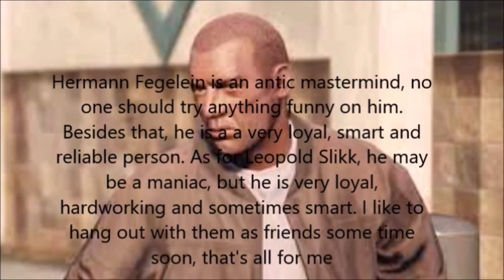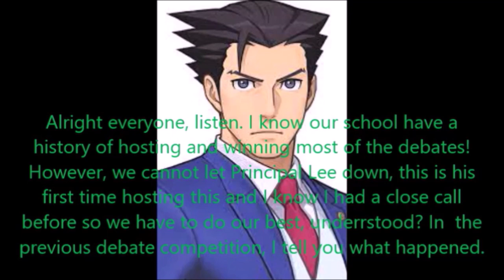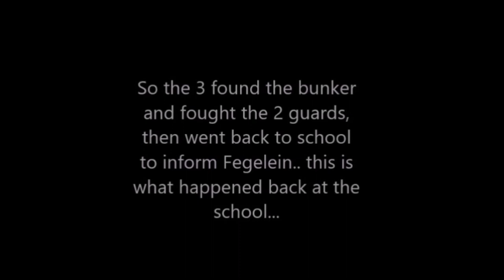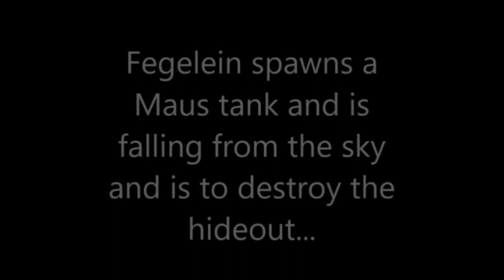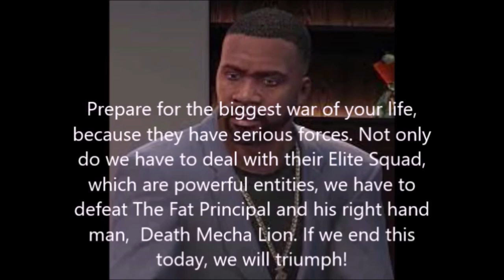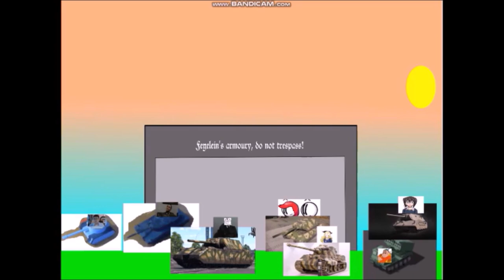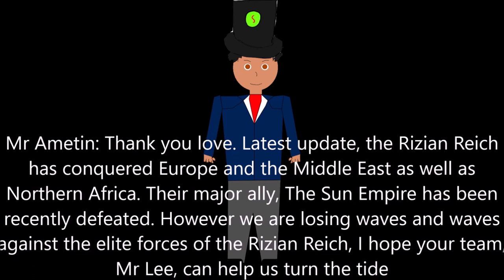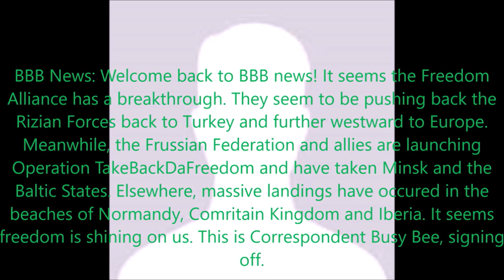Classroom Drama Best of Fegelein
A main character who graduated from Meme Fun High School in the Classroom Drama Universe. You might know him as the invincible antic master from the Downfall Parodies and here he is equally as overpowered, I present, the best, of Hermann Fegelein!